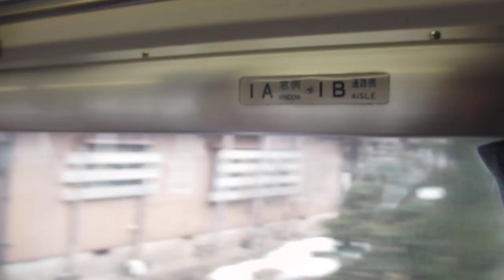【北陸本線】485系クハ481-346 座席番号1A・B席